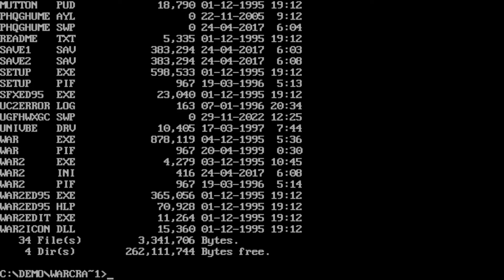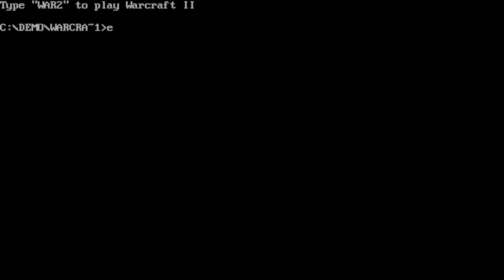--. Warcraft II [It doesn't get any better than this!]